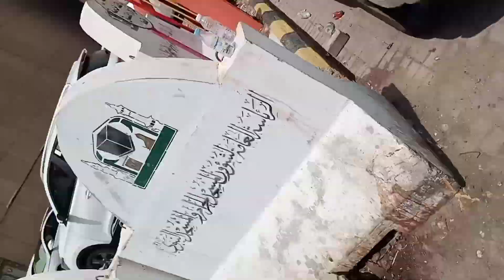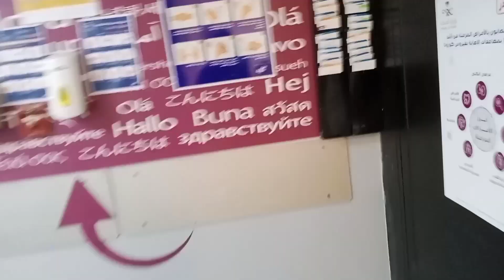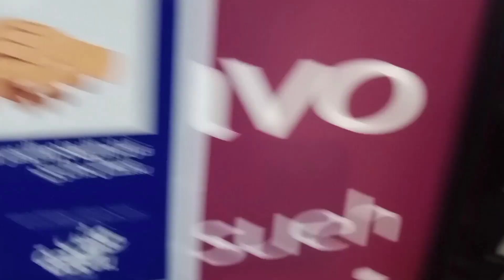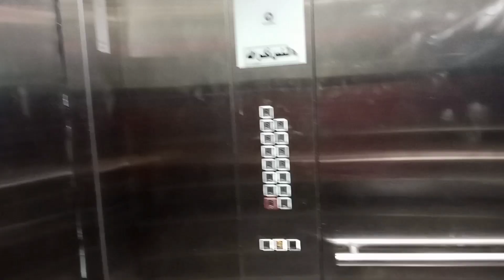সৌদিতে আমি কি কাজ করি কিভাবে ডিউটিতে যাই/ মক্কা makkah al Haram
সৌদিতে আমি কি কাজ করি কিভাবে ডিউটিতে যাই/ মক্কা makkah al Haram ‎TAWHID AFRIDI

এটা আমার প্রথম ব্লগ ভিডিও জানিনা কেমন হয়েছে আশাকরি ভালো লাগবে। প্রতিদিন আমি কিভাবে ডিউটিতে যাই কি কাজ করি সম্পুর্ন ফুটেজ তুলে ধরা হবে।

 পবিত্র মক্কা নগরী থেকে।
makkah hotel

Following my Facebook I'd আব্দুল্লাহ আল মামুন রুবেল